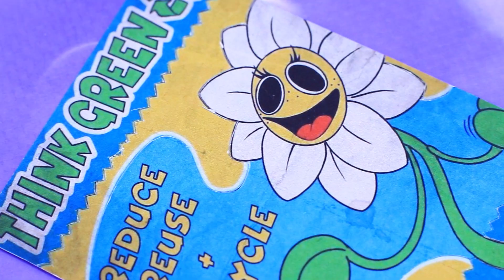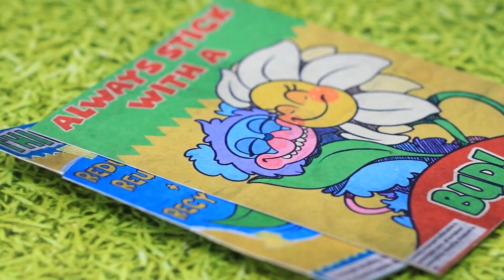Postacie z Poppy Playtime Zostały Ludźmi! 10 Pomysłów Dla LOL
Jest coś dziwnego w świecie Poppy Playtime. Daisy nagle zniknęła! Pies rzucił się, aby znaleźć swoją dziewczynę! Daisy została wrzucona do prawdziwego świata! Mops będzie musiał również zmienić się w chłopca. Czy nasi bohaterowie będą w stanie odnaleźć się nawzajem i wrócić do fabryki? Obejrzyj nowy filmik Lalilu!

Przyrządy i materiały:
• Nożyczki
• Pędzle artystyczne
• Nóż do tapet
• Narzędzia modelarskie
• Piankolina
• Samoprzylepne kryształy górskie
• Wydrukowane naklejki
• Drut
• Lalki LOL OMG
• Błyszcząca zielona tkanina
• Ozdobne kwiaty
• Syntetyczne włosy
• Buty dla lalki
• Welurowe wstążki
• Ozdobne wisiorki z błyszczącymi listkami
• Drut
• Wstążki
• Papier piankowy
• Cekinowa taśma
• Wydrukowany obrazek stokrotki
• Wydrukowane plakaty
• Styropian
• Gruba tektura
• Zakrętka
• Siatka
• Kolorowy spandex
• Taśma do manicure
• Srebrna wstążka
• Guziki i guziki
• Detale z siatki
• Plastikowa klamra do paska
• Akrylowe metaliczne srebro
• Brokat
• Połowy koralików
• Igła z nitką
• Pęseta
• Koraliki
• Cienka rurka
• Sznurek
• Wysuszona sucha ściereczka
• Klej PVA
• Guma piankowa
• Okucia
• Drut florystyczny
• Kawałek drewna
• Pomarańczowa koronka
• Plastikowa kula
• Światło LED
• Czarny sznurek
• Taśma malarska